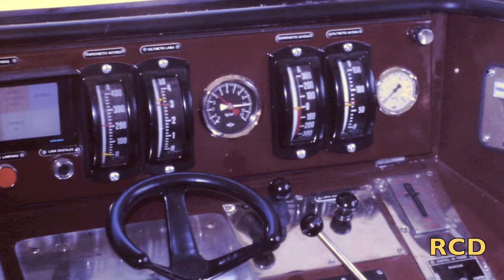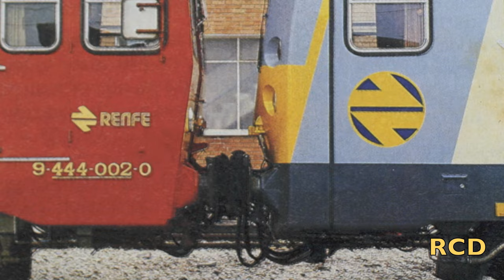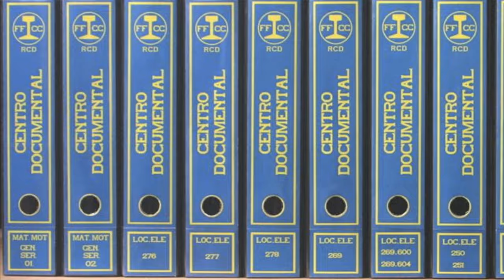Clásicos del ayer. Electrotrenes S/444.500. Las Lavadoras.